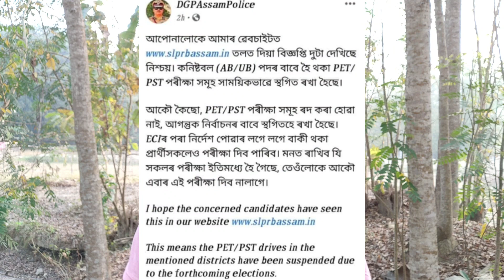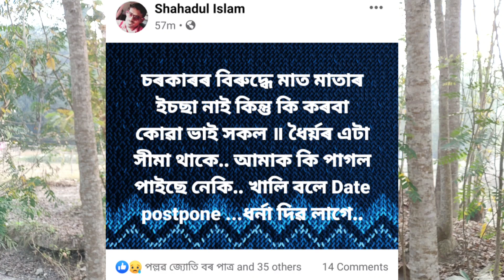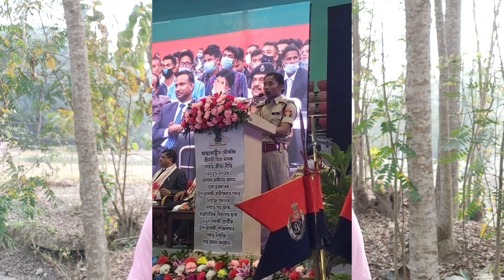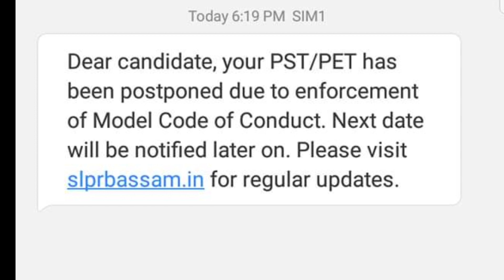অসম পুলিচ=দুখীয়া ল'ৰা-ছোৱালীৰ হাজাৰটা সপোন/কোন দিশে ভৱিষ্যত/Assam police AB UB interview postponed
Assam police ab ub interview postponed . Assam police recruitment . Assam police apply . Police job. Assam police job .

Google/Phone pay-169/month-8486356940